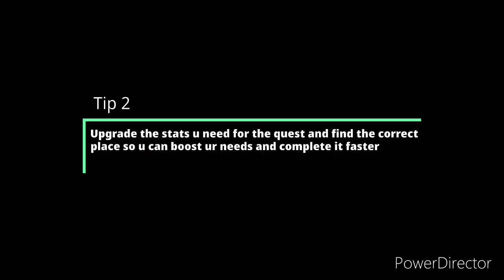some tips on anime fighting simulator roblox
Here are some tips on roblox anime fighting simulator